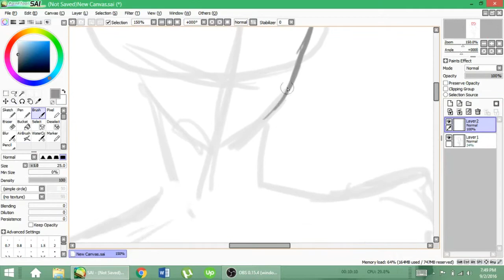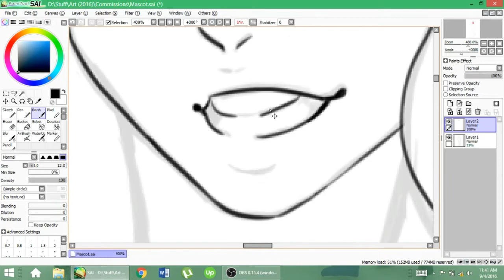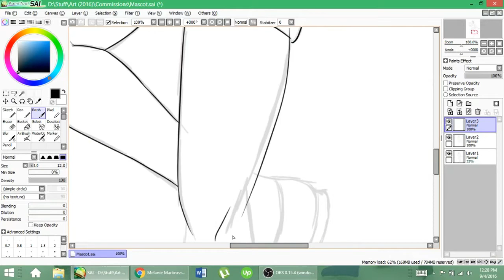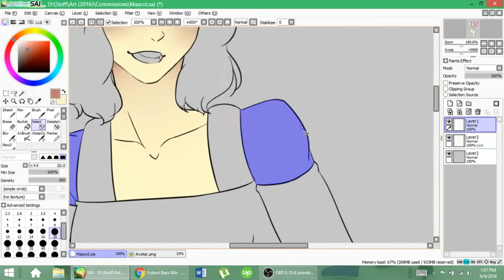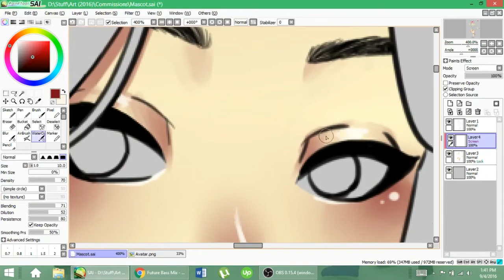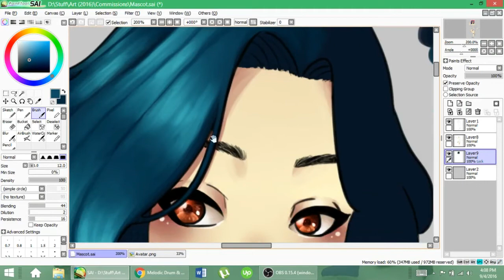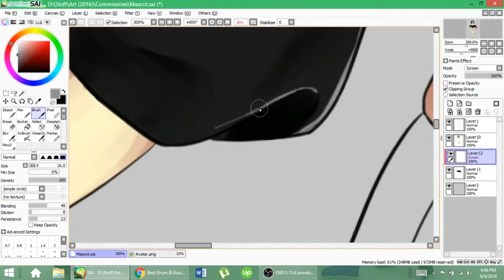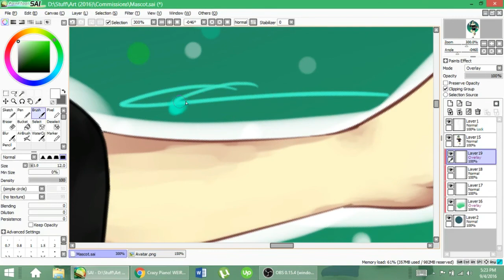Hi, I'm CG! // Speedpaint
Hello loves, I’m CG! I’m obviously new to youtube, but from now on, I will be trying to upload speedpaints as much as I can.

I’m a student artist from the Philippines, and because of school, I probably won’t be uploading as regularly as I initially hoped I would, but I will try.

Anyway, I hope you like it! Please leave a like or even a comment if you did.

Full picture

Mihka!